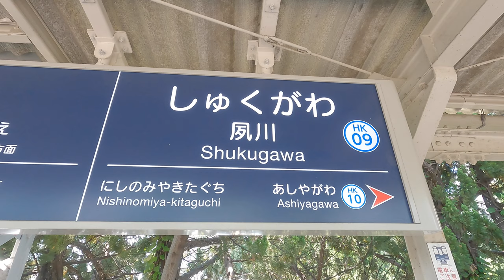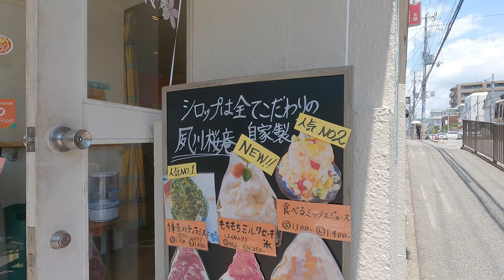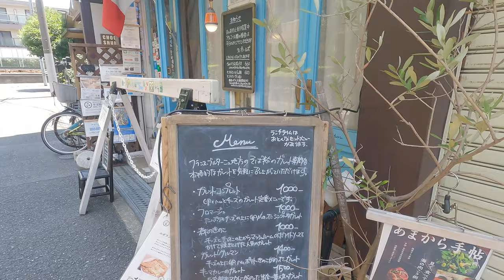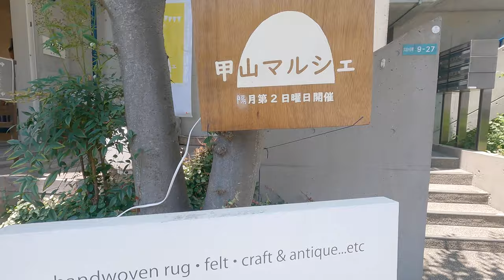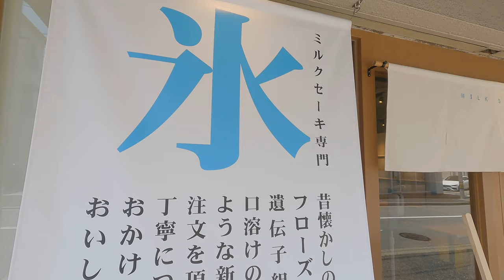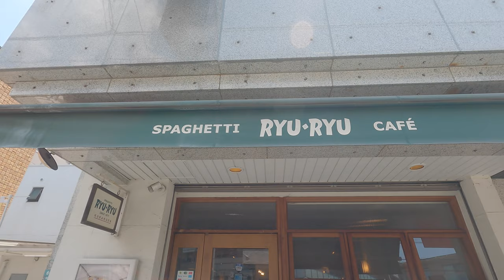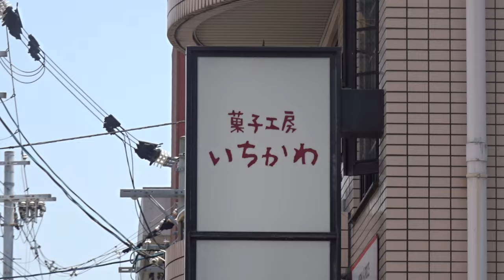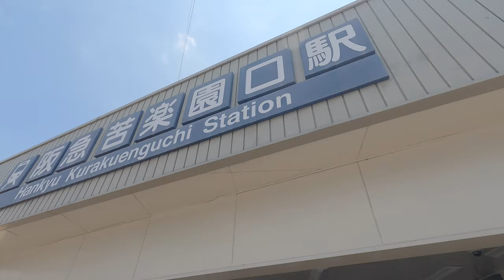西宮のスイーツロードを歩く／阪急・夙川駅～越木岩筋(スイーツロード)～苦楽園口駅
今回歩いた道と両駅付近にはセレブの街らしい有名人気のスイーツのお店やカフェがたくさんあり、スイーツロードと呼ばれているそうです。歩き撮りですので店やスイーツの紹介はございません。